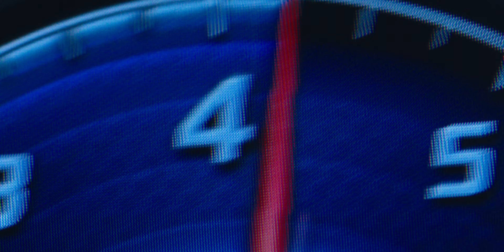Hyundai N l Introducing the AVANTE N Cup Race Car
[Hyundai N Festival]

2022시즌!!
느슨해진 K-모터스포츠에 긴장감을 가져다줄, "세상에 없던 AVANTE N Cup Race Car" 두둥 등장
영상만으로 완전 서킷을 뒤집어 놓으셨다 후우!🥰

*시청주의 - 19세 이상 참가자는 하루3회 이상 시청시 주최측과 상담하세요*

2022 Season!!

It’s Showtime “K-Motor Sports”, Make a FANTASTIC AVANTE N Cup Race Series

Hit the Circuit!! Let’s START Hyundai N Festival!!